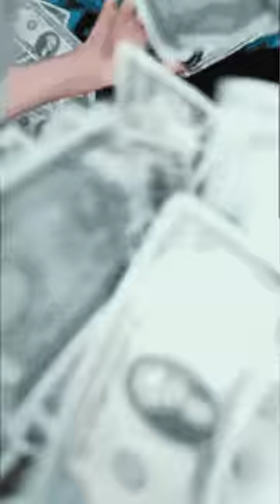Kantara 2 बनेगी या नहीं?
Kantara Movie Box Office Collection is creating New Records after Scoring 100% Positive Public Review but what about its Sequel? Kantara Part 2 banegi ya nahi? Rishab Shetty answers himself!